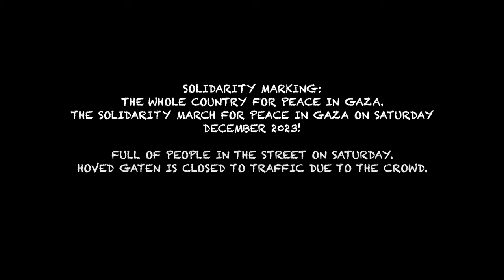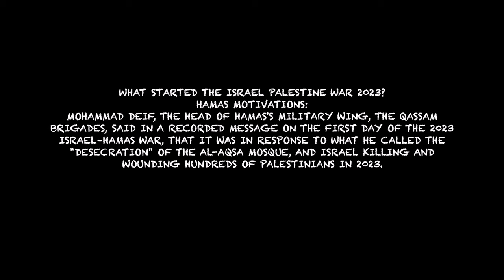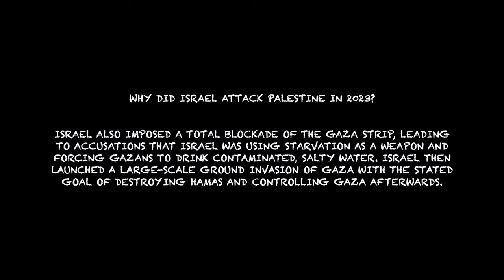Don’t be Afraid Palestinian!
The protesters came to a store in the middle of the city center to protest against the Zara store for genocide!

The clothing chain Zara is a Spanish-owned international fashion group, with stores all over Europe.
-Spanish clothing giant Zara has joined a growing list of brands many want to boycott because of their links to Israel. The brand sparked controversy after the launch of the new collection, which many believe appeared to take inspiration from the devastating situation in Gaza.